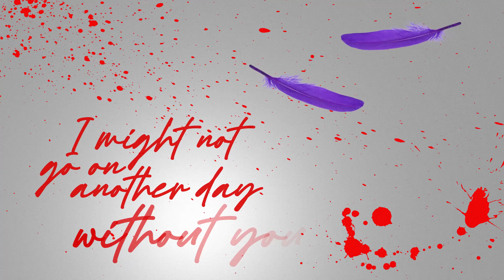sKitz Kraven - Dear Melody (Official Lyric Video)